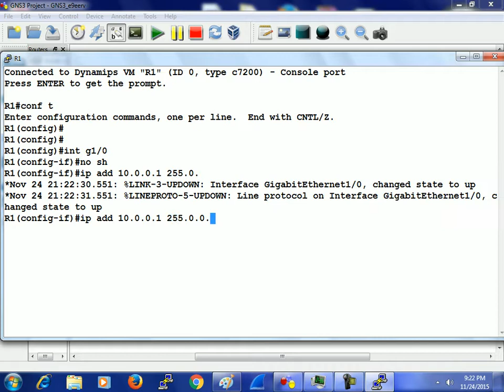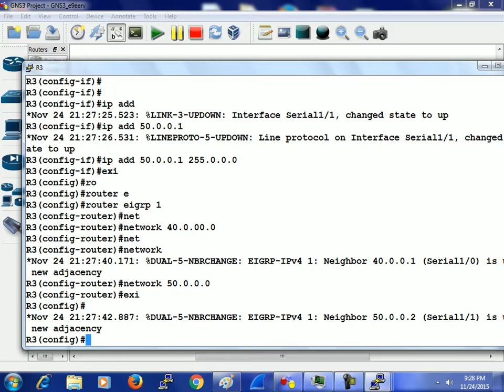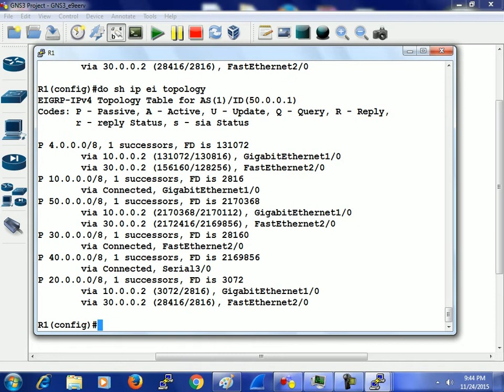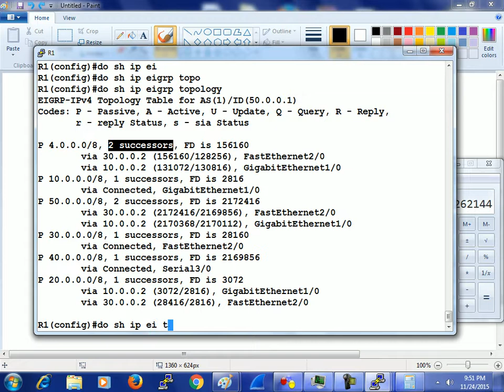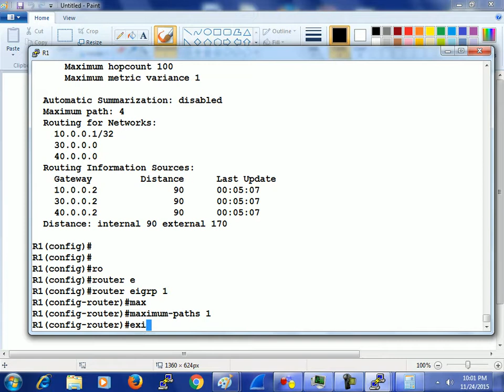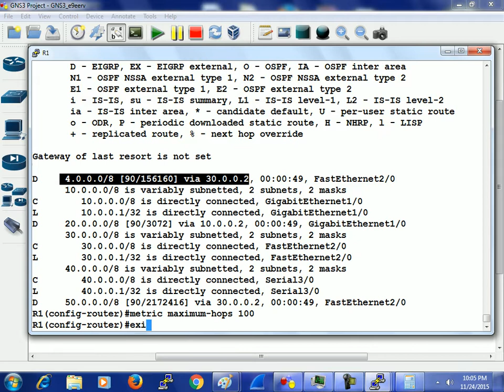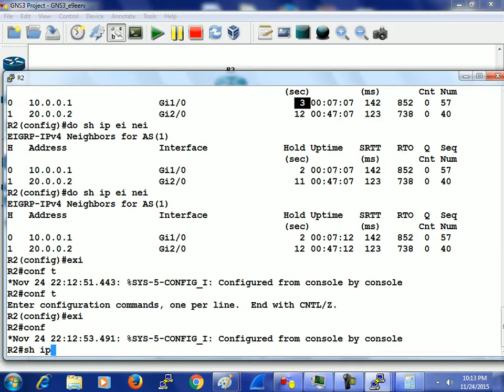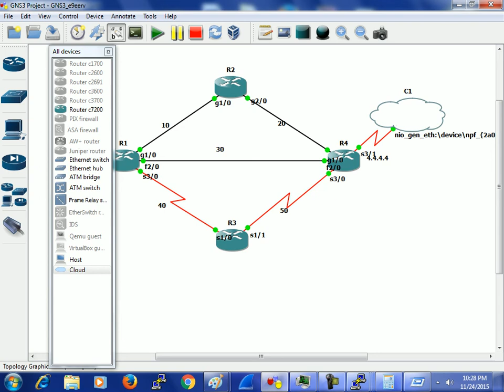eigrp Metric Calculation or Best Route Calculation